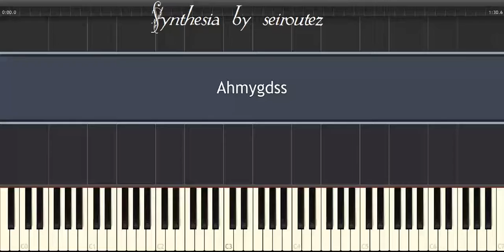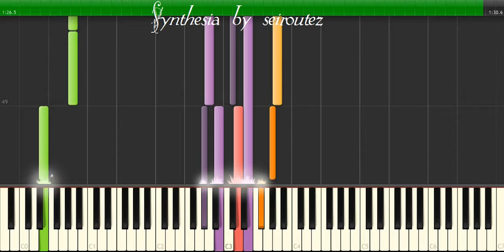[Synthesia][MIDI] Ahmygdss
[Synthesia][MIDI]